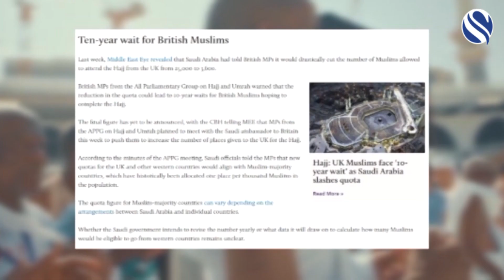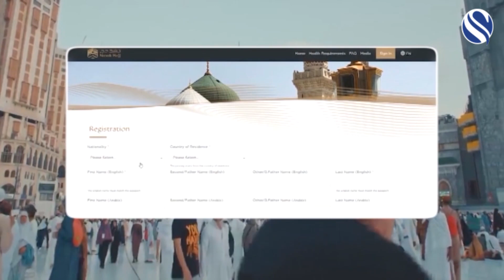REALITY WITH MAHEE - THE HAJJ: CONFUSION, TENSION, DISSATISFACTION - 25 MAY 2023